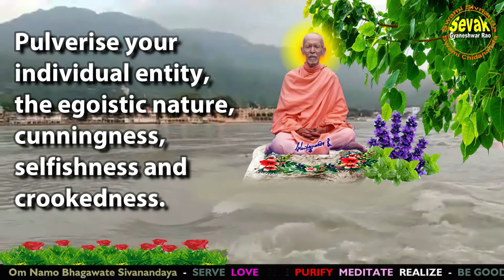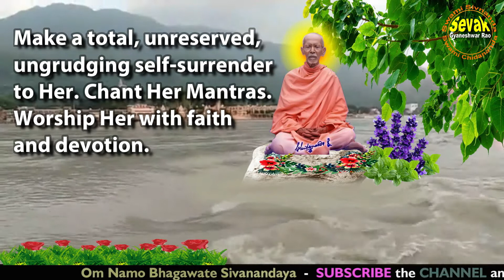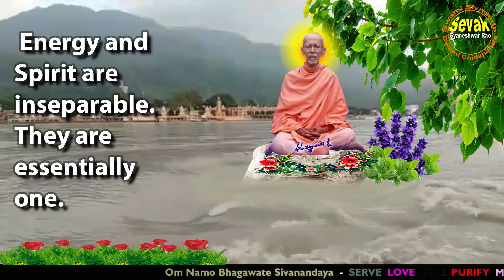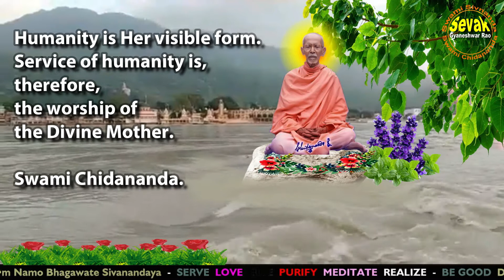SWAMI CHIDANANDA ANSWERS - 5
The Upasana or the worship of the Universal Mother leads to the attainment of knowledge of the Self.

The Yaksha Prasna in Kenopanishad supports this view.

Approach Her with an open heart. Lay bare your mind with frankness and humility.

Lay your thoughts be pure and sublime. Become as simple as a child.

Pulverise your individual entity, the egoistic nature, cunningness, selfishness and crookedness.

 Make a total, unreserved, ungrudging self-surrender to Her. Chant Her Mantras. Worship Her with faith and devotion.
Worship the Mother in all Her manifestations.

She is the creative aspect of the Absolute. She is symbolised as Cosmic Energy.

Energy is the physical ultimate of all forms of matter and the sustaining force of the Spirit.

 Energy and Spirit are inseparable. They are essentially one.

The five elements and their combinations are the external manifestations of the Mother.

Intelligence, discrimination, psychic power and will are Her internal manifestations.

Humanity is Her visible form. Service of humanity is, therefore, the worship of the Divine Mother.

Swami Chidananda.

Source credit:
by Swami CHIDANANDA